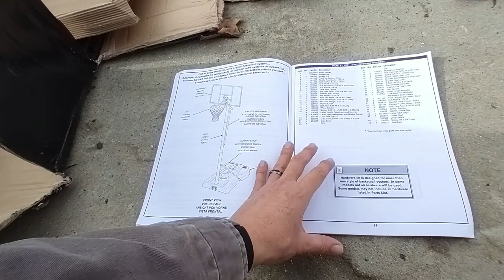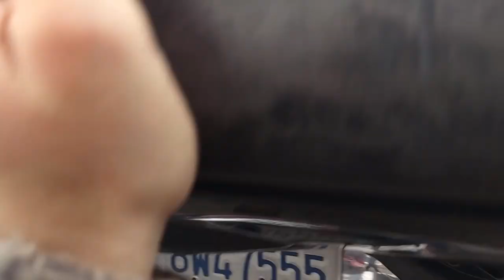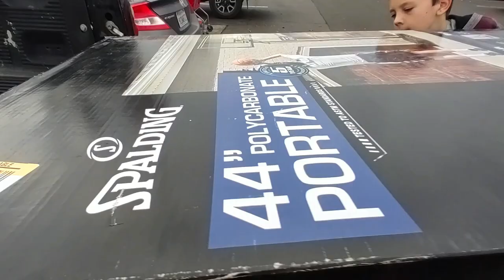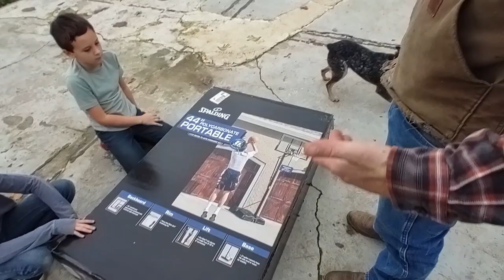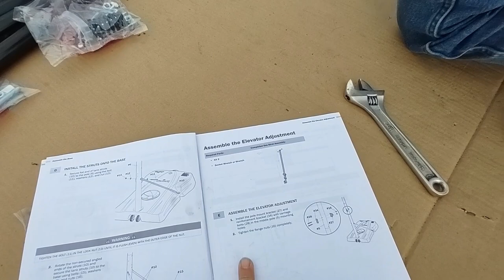First Game of HORSE | Basketball Hoop | Family Basketball Game | California Homestead Vlog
Between Atmospheric rivers and Cyclone Bomb cycles, we finally built the kiddos Basket Ball Hoop! We played our first game of HORSE.

-- Get YOURSELF or a special someone a LOOFAH SPONGE --
Visit The Loofah Lady store to grab yourself one of our homegrown ALL NATURAL body sponges, soaps or other body goodies!